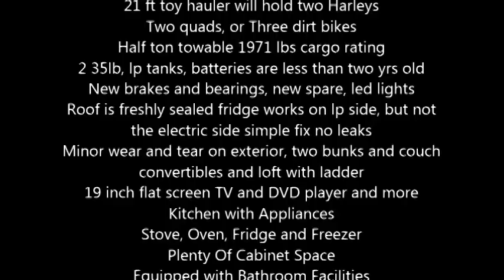2002 Forest River Sierra T21 Toy Hauler in Minooka, IL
2002 Forest River Sierra in Excellent Condition

White Exterior
21 ft toy hauler will hold two Harleys
Two quads, or Three dirt bikes
Half ton towable 1971 lbs cargo rating
2 35lb, lp tanks, batteries are less than two yrs old
New brakes and bearings, new spare, led lights
Roof is freshly sealed fridge works on lp side, but not the electric side simple fix no leaks
Minor wear and tear on exterior, two bunks and couch convertibles and loft with ladder
19 inch flat screen TV and DVD player and more
Kitchen with Appliances
Stove, Oven, Fridge and Freezer
Plenty Of Cabinet Space
Equipped with Bathroom Facilities